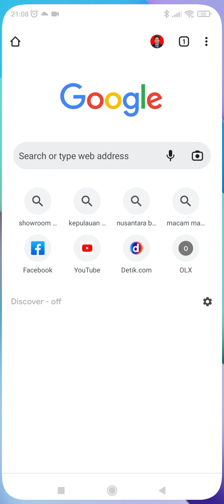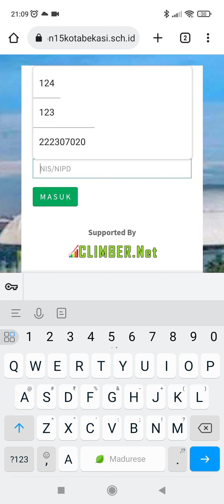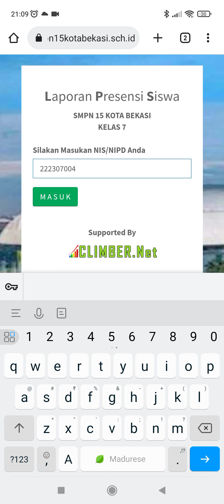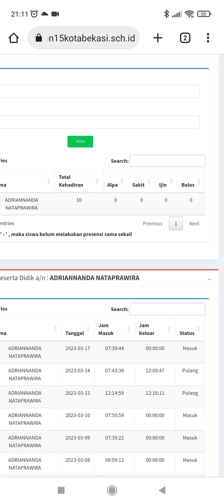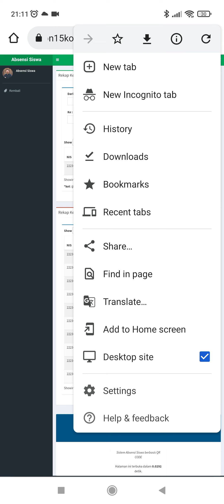Cek Kehadiran Peserta Didik SMPN 15 Kota Bekasi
smpn15kotabekasi.sch.id